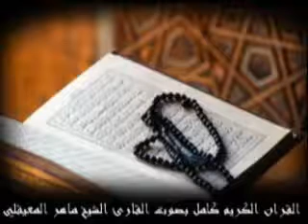Surat Al-anfal | ماهر المعيقلي سورة الأنفال